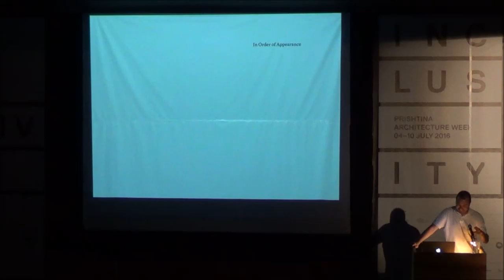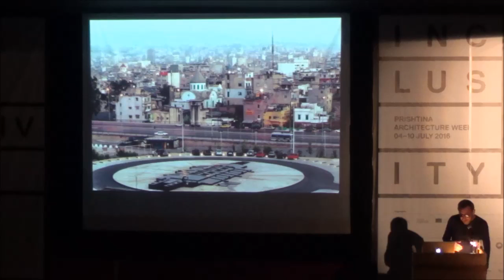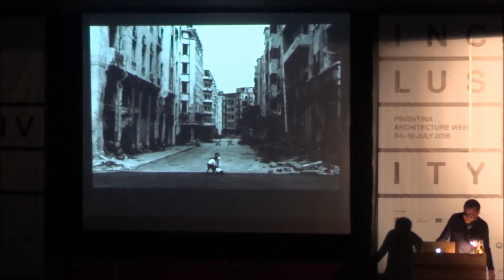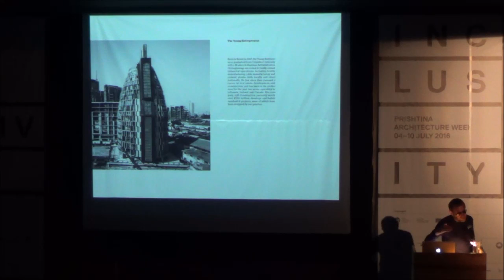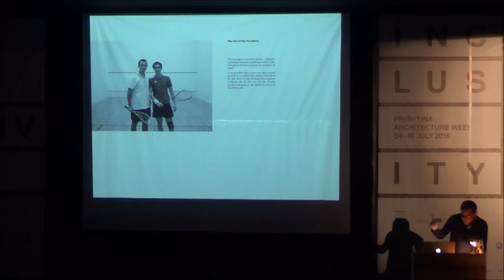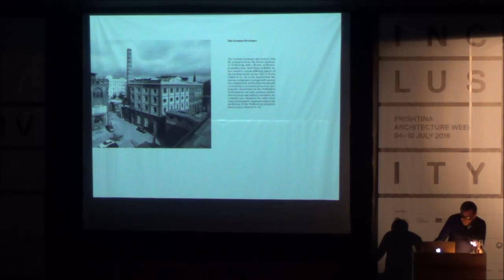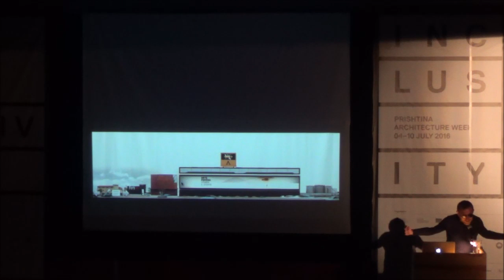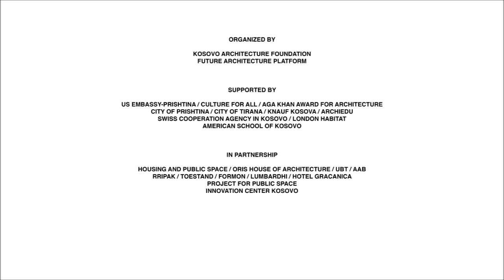Bernard Khoury / Kosovo Architecture Festival 2016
Bernard Khoury studied architecture at the Rhode Island school of Design (BFA 1990 / B.Arch 1991). He received a Masters in Architectural Studies from Harvard University (M.Arch 1993). In 2001, he was awarded by the municipality of Rome the honorable mention of the Borromini Prize given to architects under fourty years of age. In 2004, he was awarded the Architecture + Award. He is the co-founder of the Arab Center for Architecture. He was a visiting professor at the Ecole Polytechnique Fédérale de Lausanne, L’Ecole Spéciale d’Architecture in Paris and the American University of Beirut. He has lectured and exhibited his work in prestigious academic institutions in Europe and the U.S. including a solo show of his work given by the International Forum for Contemporary Architecture at the Aedes gallery in Berlin (2003) and numerous group shows including YOUprison at the Fondazione Sandretto Re Rebaudengo in Turin (2008) and Spazio at the opening show of the MAXXI museum in Rome (2010). He was the co-curator and architect of the Kingdom of Bahrain’s national pavilion at the Venice Biennale’s 14th International Architecture Exhibition in 2014. His work has been extensively published by the professional press. Khoury started an independent practice in 1993. Over the past fifteen years, his office has developed an international reputation and a significant diverse portfolio of projects both locally and abroad.